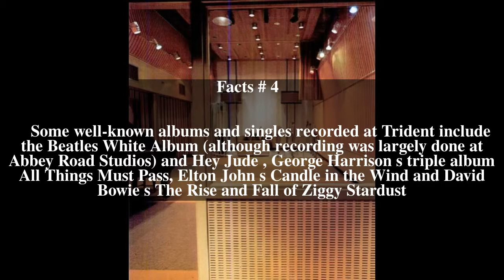Trident Studios Top # 7 Facts